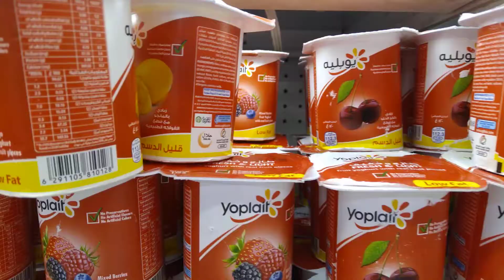Yogurt ang favourite namin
All flavour is so yummy